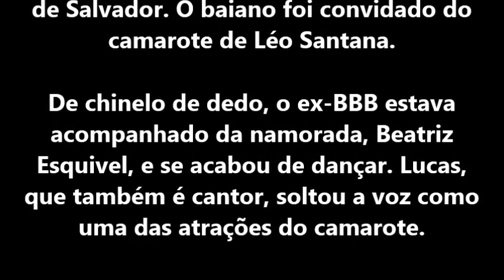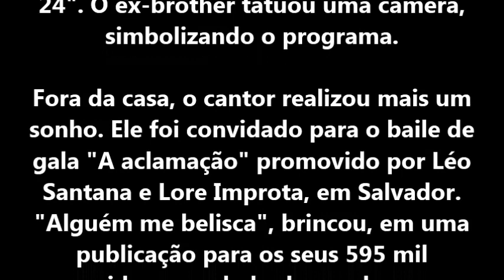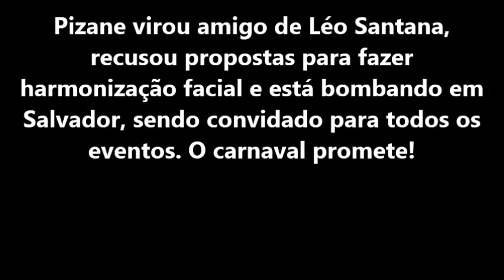LUCAS PIZANE, DO 'BBB 24', CURTE CARNAVAL DE SALVADOR NO CAMAROTE DE LÉO SANTANA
Baiano foi o terceiro eliminado do reality show

Terceiro eliminado do "BBB 24", Lucas Pizani curtiu o primeiro dia do carnaval de Salvador. O baiano foi convidado do camarote de Léo Santana.

De chinelo de dedo, o ex-BBB estava acompanhado da namorada, Beatriz Esquivel, e se acabou de dançar. Lucas, que também é cantor, soltou a voz como uma das atrações do camarote.

Uma coisa que ninguém pode duvidar é da gratidão e felicidade do baiano em ter pelo menos pisado dentro do reality. Lucas Pizane fez até mesmo tatuagem em homenagem à sua participação no "BBB 24". O ex-brother tatuou uma câmera, simbolizando o programa.

Fora da casa, o cantor realizou mais um sonho. Ele foi convidado para o baile de gala "A aclamação" promovido por Léo Santana e Lore Improta, em Salvador. "Alguém me belisca", brincou, em uma publicação para os seus 595 mil seguidores, ao lado de um dos seus ídolos.

Pizane virou amigo de Léo Santana, recusou propostas para fazer harmonização facial e está bombando em Salvador, sendo convidado para todos os eventos. O carnaval promete!